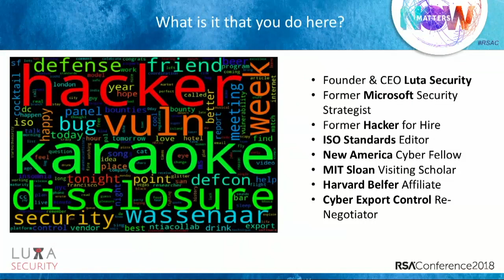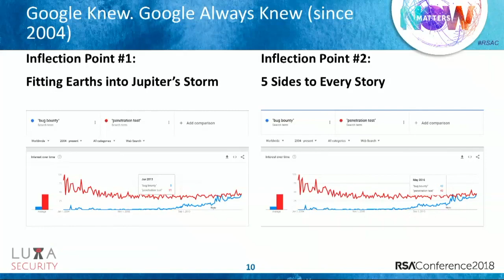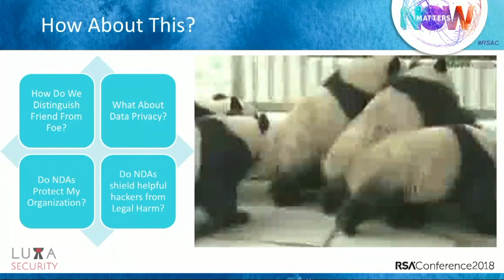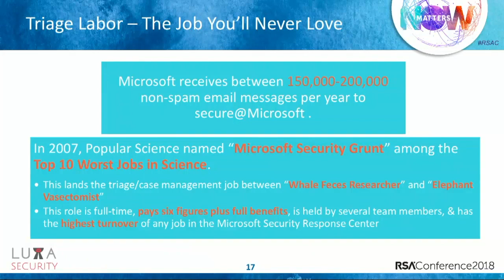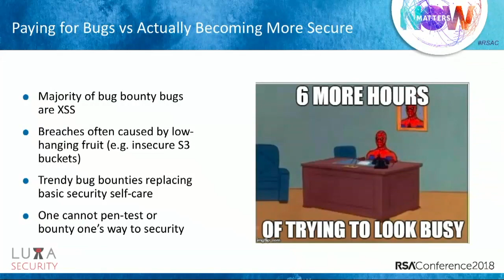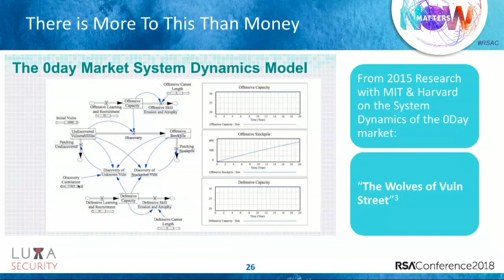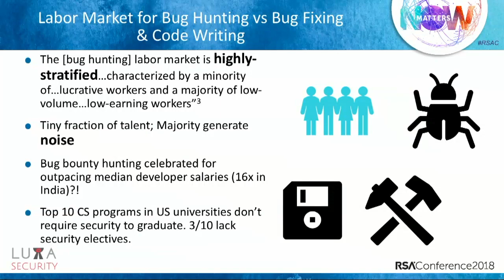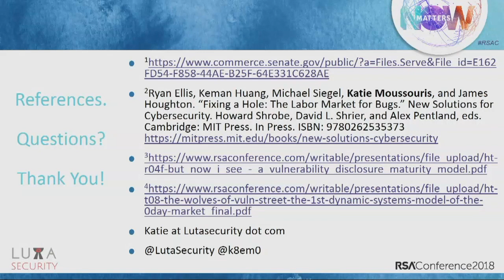Bug Bounty Buzzword Bingo—Deep Dive under a Jumped Shark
Katie Moussouris, Founder and CEO, Luta Security, Inc.

Bug bounties are booming, but what are they really accomplishing? The market for bugs and what cash incentives create may make organizations look busy and responsive when it comes to securing their products and services, but are we irrevocably choosing to create perverse global incentives? Has bug bounty virtue signaling won over real security improvement? Join a leading expert to explore tough, timely challenges.